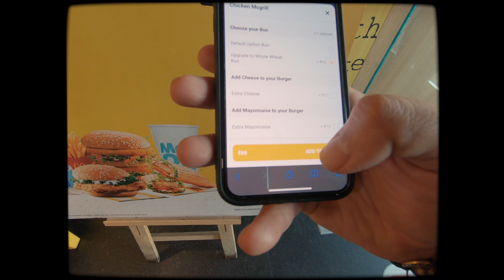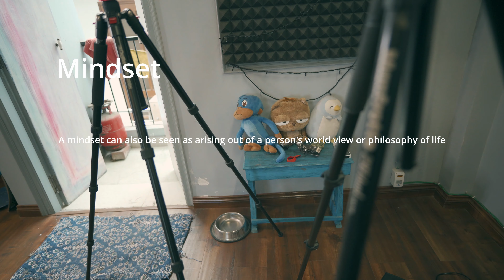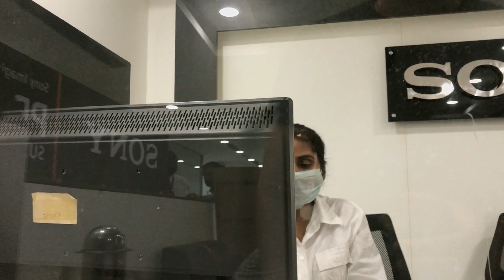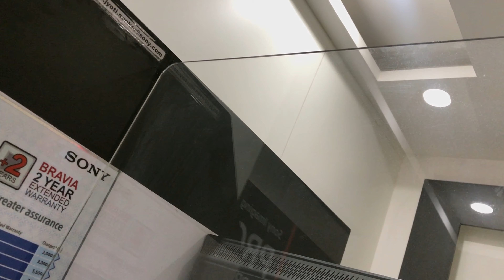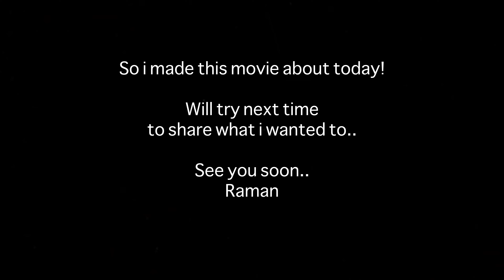Scooty Bhool Gaya!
This is 5th or 6th vlog this year till now and its end of march 2021 already
We think we control our emotions and life but we are wrong..
I am not great at sharing emotions but I try via these vlogs..
Vlogs are Back!✌️

Also, this vlog was made on phone.. 🤟